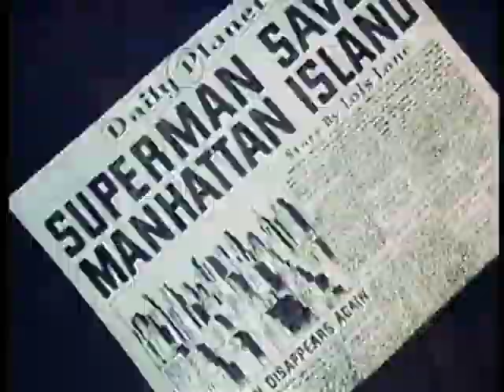superman electric earthquake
We all love Superman , unfortunately Mr. Reeve is no longer with us but we will always remember him.